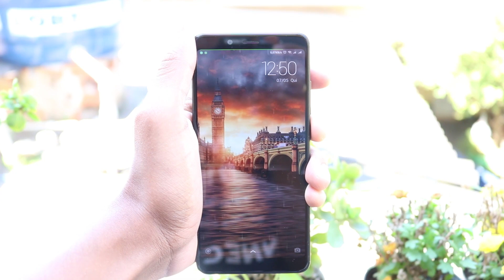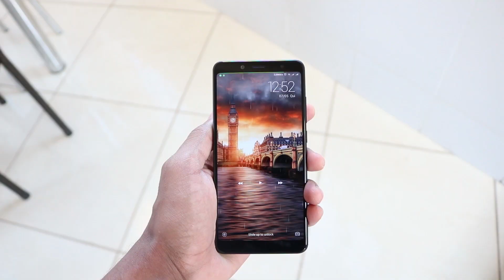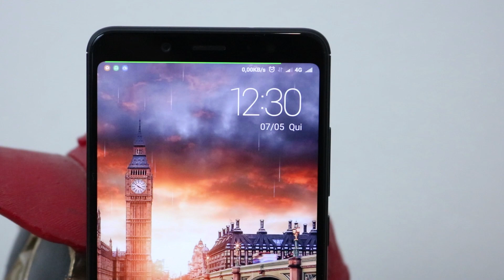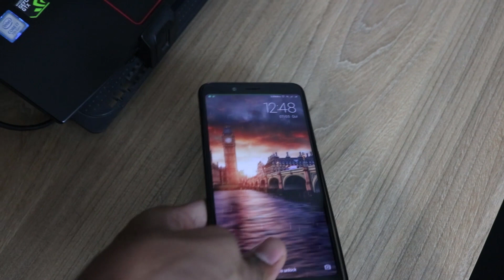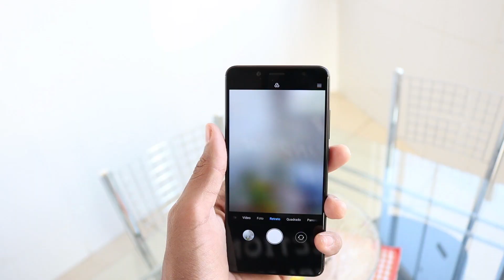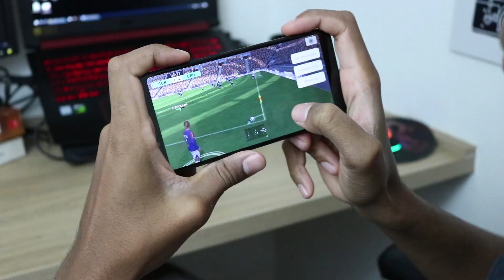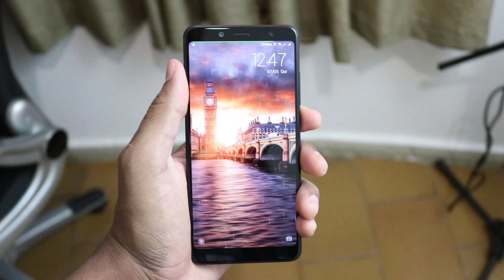ASSISTA ESSE VÍDEO ANTES DE COMPRAR O CELULAR Xiaomi Redmi Note 5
Nesse video falo sobre a minha experiencia com o Redmi Note 5 e o que eu gostei e não gostei desse celular que é atualmente o melhor celular com custo beneficio para você comprar, compre pelo meu link da descrição que você ajudara nosso canal a crescer e trazer mais conteudo.

👇Link dos produtos👇
🙌GEARBEST

obs: O video teve que ser excluido e reeviado por motivo de erro na edição.

    5K   inscritos  🎯
  10K   inscritos  🎯
  50K   inscritos  SORTEIO DE 3 PRODUTOS
100K  inscritos  SORTEIO DE 5 PRODUTOS
500K   inscritos  MEGA SORTEIO
  1Mi   inscritos  SUPER MEGA SORTEIO

📺 Monitor AOC 34'':

🎴 Ins/ 🐥Twi: @_gtecnologia
(y) Fac: canalgtecnologia